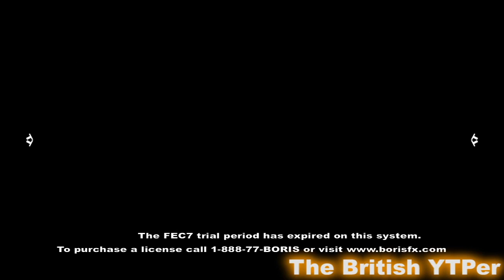[YTP TENNIS] *insert title talking about round 7's title here*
Round 8 vs Antonio y,w,p
Please avoid using other sources (especially knockoff animations)